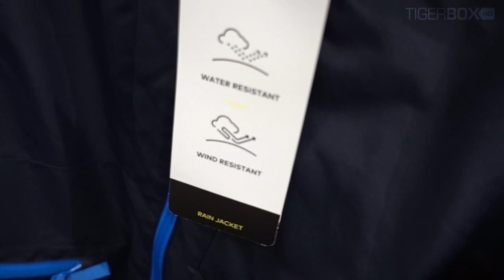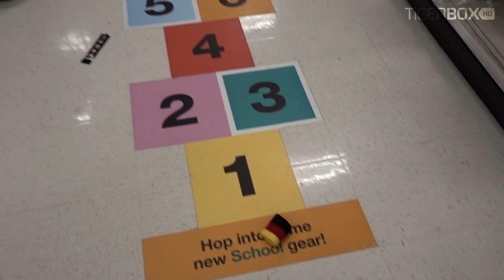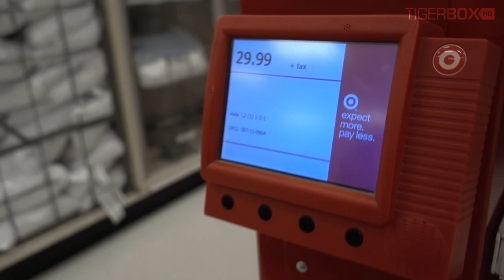Tiger Back To School Shopping at Target!!! 📚✂️✏️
Tiger Back To School Shopping at Target! Today Tiger and Family went shopping for back to school clothing, books, papers, pencil and supplies at Target! Tiger found cool clothing for school! Fashion haul at target! 📚✂️✏️